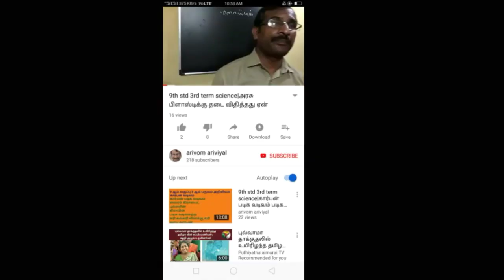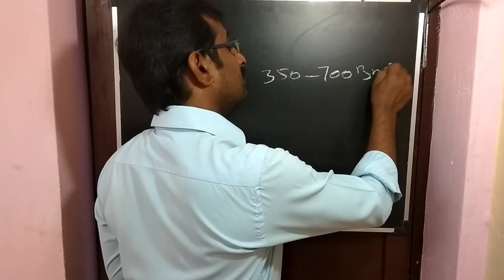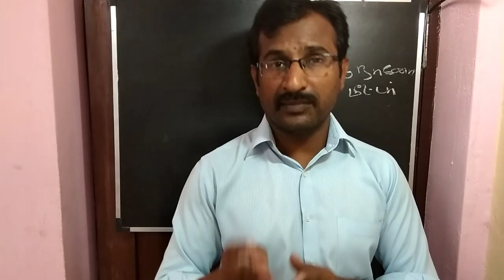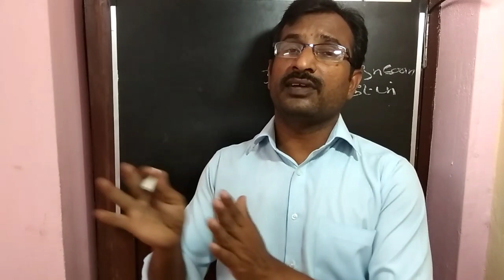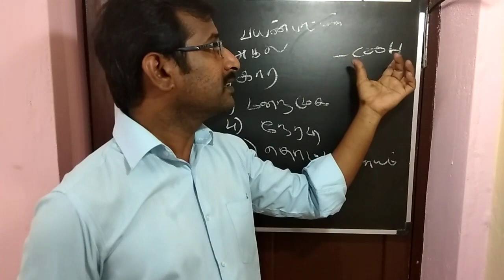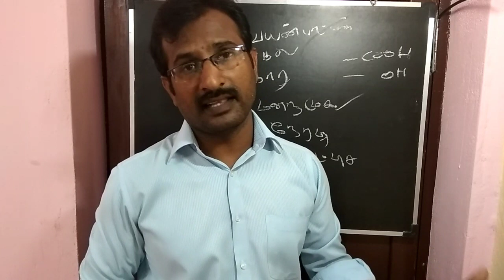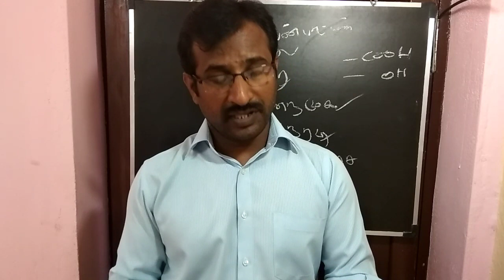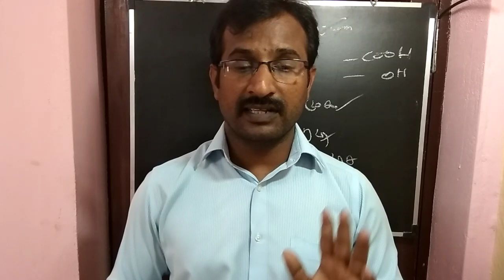9th std 3rd term science book|சாய வேதியியல் மற்றும் வகைகள்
Nan ilavarasan ariviyal arivom enru oru channel you tube il thodangi irukkiren enakku siru vayadhilirundu ariviyal meedu oru kadal undu. Nan niraiya ariviyal sambanthamana books padichi irukkiren pala ariviyal arigorkalin valkkai putthagam mattrum avrkalin kolgai mudivugalai padittu irukkiran. Niraiya ariviyal araichi putthagangalum padittu iurkkuran. Nan padittu terindu konda pala seithikalai ellorum tamillil padittu payan pera vendum ariviyalai pattri tamil mozhi pesum makkal niraiya seidhigal therindu koll vendum enpadu en aasai.antha aasail than indha channelai thodangi irukkuran idai ellorum parkka vendum.

Nandri vanakkam